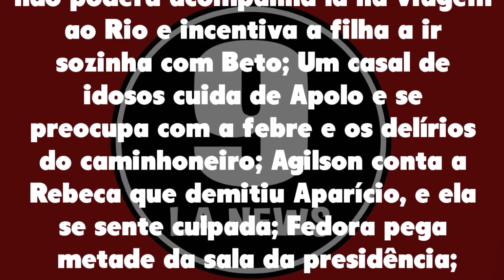Haja Coração 06/01/21 - Capítulo 75 quarta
Assistir o que vai acontecer em Haja Coração de quarta 06 de janeiro de 2021